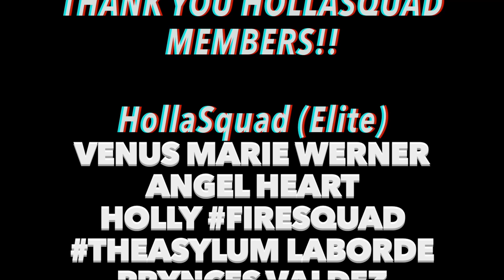Deana Carter - Did I Shave My Legs For This? | Reaction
- HollaSquad